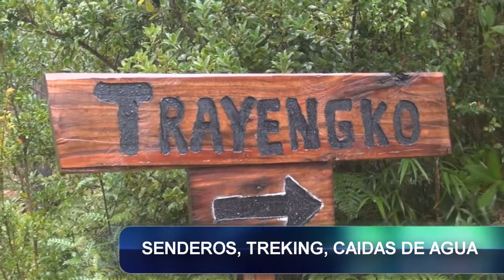NOTICIAS LUNES 08 DE AGOSTO 2016 2